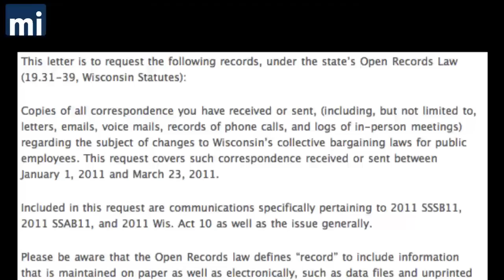The Cost of Public Information in Wisconsin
The John K. MacIver Institute for Public Policy and the MacIver News Service continue their quest for public recrods regarding the recent budget repair bill. We have filed requests with a half dozen lawmakers and other elected officials including the Wisconsin Secretary of State. Most of the lawmakers who have responded to our requests refuse to turn over the electronic records in electronic format, choosing instead to print out paper copies and charging for that expense. On Wednesday MacIver paid $1820.80 for 18,208 emails to Senator John Erpenbach. This constitutes only a partial fulfillment of our request of his office.